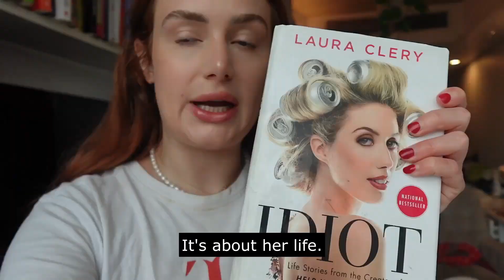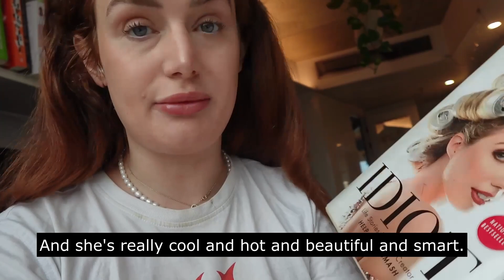The disappointing reality of fulfilling a fantasy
I'm Allanah Freddi.
BA in Psychology @ UniMelb.
In today’s vlog, I will be explaining the disappointing reality of actually fulfilling a fantasy and why the reality is never what you dreamed it would be. I will explain the disappointing reality of fulfilling a fantasy and why lottery winners always end up losing everything they won. I'll tell you why, if you actually got the thing you always wanted, you would probably self-sabotage and ruin it. Interspersed with some deep hypnosis, and finally we will end with a book recommendation.
TIMECODES:
0:00 - Introduction
0:15 - To all the "good guys"
0:25 - The man she deserves
0:30 - Light hypnosis
0:35 - Why you would mess it up
0:45 - What makes you think you would treat her right?
0:50 - Why, in reality, you would devalue her immediately
0:55 - People can't appreciate things they haven't earned
1:00 - Lottery winners
1:35 - Gratitude
1:40 - Deep hypnosis
1:40 - Fatphobia
2:25 - Deeper hypnosis
2:30 - Welcome to my channel
2:35 - Turn on, tune in, drop out.
2:40 - Book recommendation
3:10 - The disappointing reality of fulfilling a fantasy
3:30 - Self sabotage
3:35 - Feel it to heal it
3:40 - Closing titles